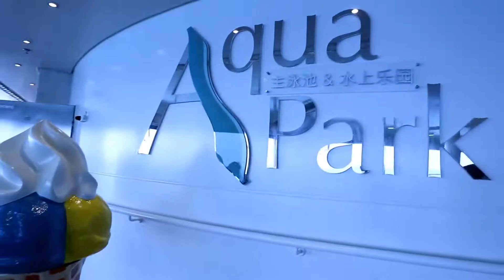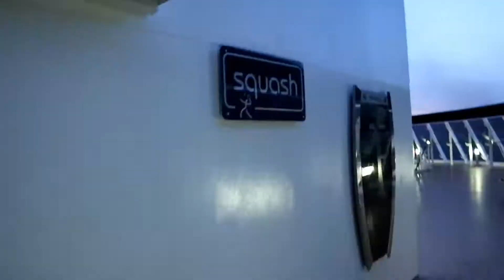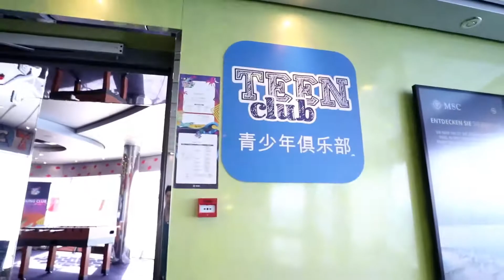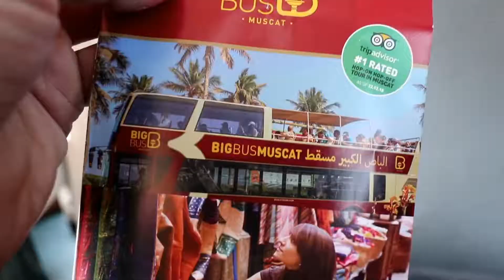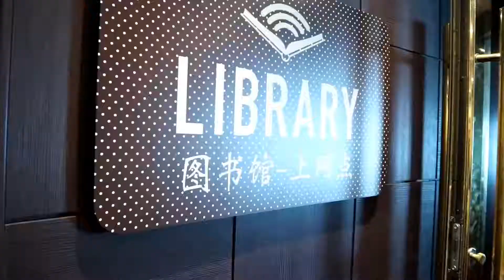Highlights Liverpool vs Arsenal Salah at the double against the Gunners